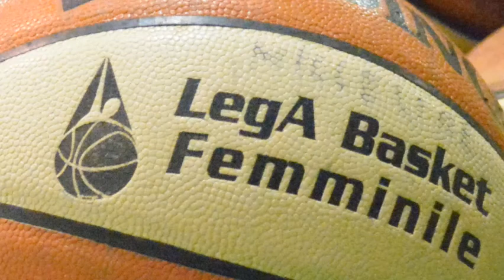BASKET GIRLS ANCONA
Dedicato a Benedetta, Emma e Roberta